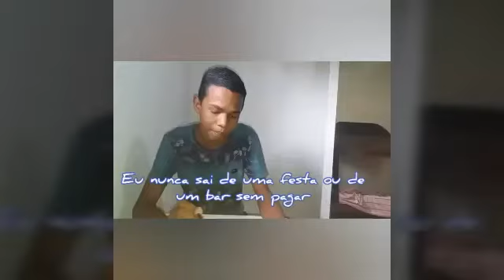EU NUNCA EU JÁ CADA UM EM SUA CASA 5 !!!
Saiu mais um video super top e legal pra vocês.
Bora bater a meta de 1milinscritos ate o final do ano